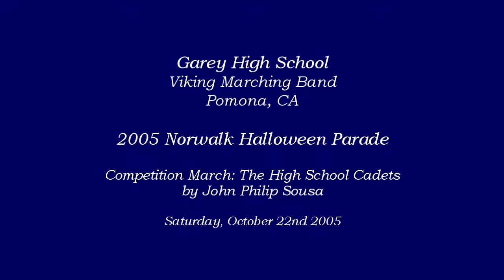Garey HS - The High School Cadets - 2005 Norwalk Halloween Parade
From Pomona, CA
Garey High School Viking Marching Band performing their march entitled The High School Cadets by John Philip Sousa at the Norwalk Halloween Parade on Saturday, October 22nd 2005.

Scores Class A
92.50 - Sweepstakes Band
290.0 - Sweepstakes Showmanship
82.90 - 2nd place Open Class Auxiliary
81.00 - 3rd place Open Class Mace Drum Major